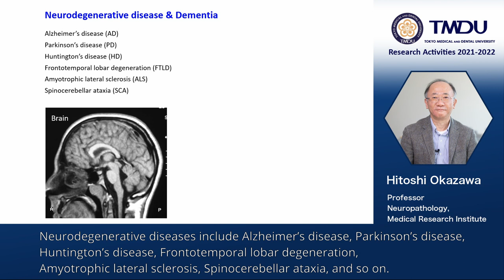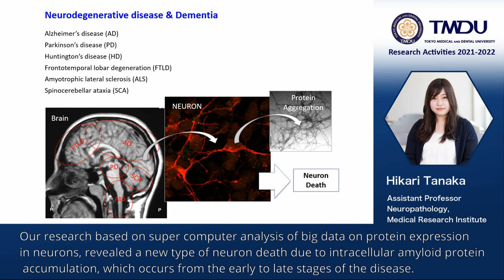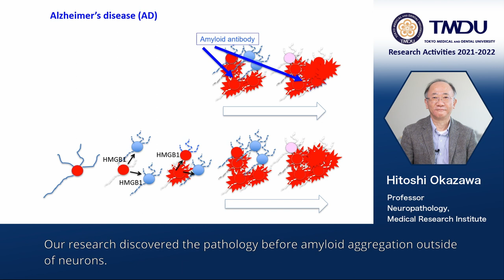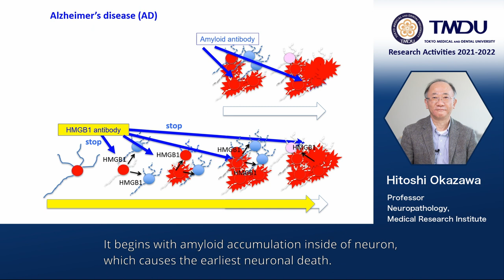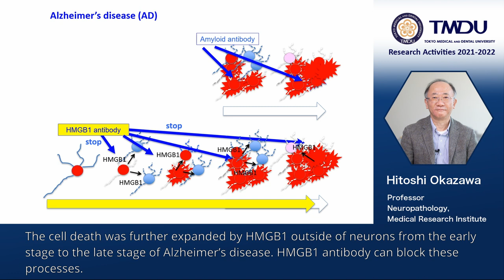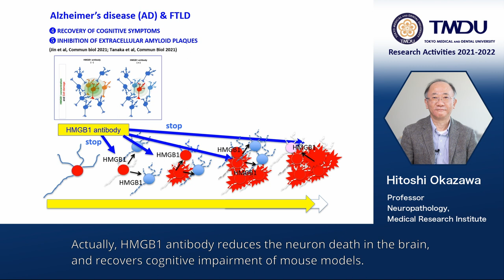TMDU Research Activities 2021-2022 by Hitoshi Okazawa & Hikari Tanaka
One protein to rule them all: a central target for treating dementia by Hitoshi Okazawa & Hikari Tanaka, Department of Neuropathology, Medical Research Institute, Tokyo Medical and Dental University (TMDU)

One protein to rule them all: a central target for treating dementia

Paper Information

Prediction and verification of the AD-FTLD common pathomechanism based on dynamic molecular network analysis

Meihua Jin, Xiaocen Jin, Hidenori Homma, Kyota Fujita, Hikari Tanaka, Shigeo Murayama, Hiroyasu Akatsu, Kazuhiko Tagawa & Hitoshi Okazawa
Publication: Communications Biology

Publication Date: 2021 Aug 12.